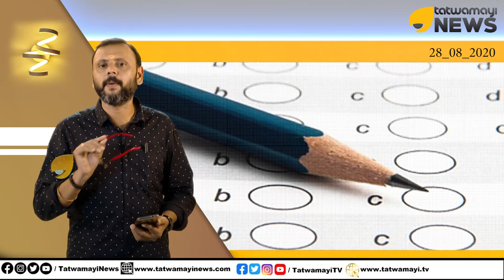PSC യെ ക്കുറിച്ച് എന്തെങ്കിലും മിണ്ടിയാൽ, ആജീവനാന്ത വിലക്ക് + വിജിലൻസ് കേസ്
PSC യെ ക്കുറിച്ച് എന്തെങ്കിലും മിണ്ടിയാൽ, ആജീവനാന്ത വിലക്ക് + വിജിലൻസ് കേസ്psc